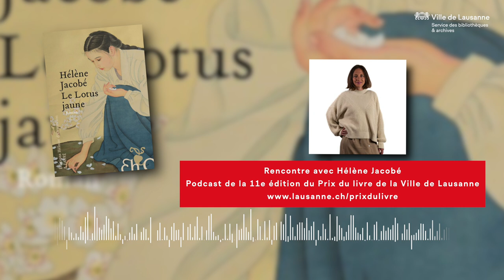Les podcasts de la 11e édition du Prix du livre de la Ville de Lausanne: Hélène Jacobé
L'écrivaine Hélène Jacobé était en discussion avec Fanny Meyer le 9 novembre 2024 à l'Auditorium MCBA de Plateforme 10 pour son roman «Le Lotus jaune» (Éditions Héloïse d'Ormesson & Favre). Une fresque historique qui raconte le destin extraordinaire de la Chinoise Lin Hei’er.